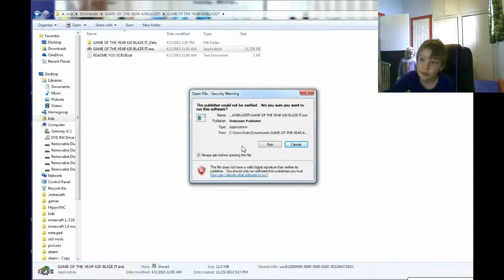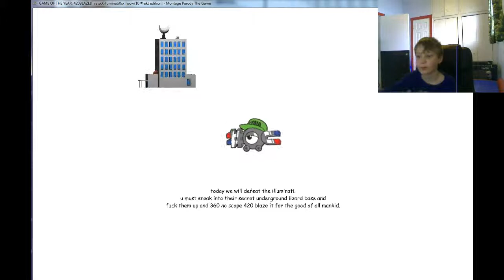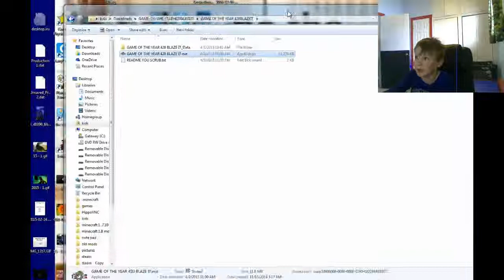i need to be edited